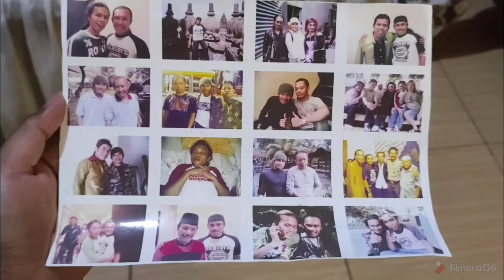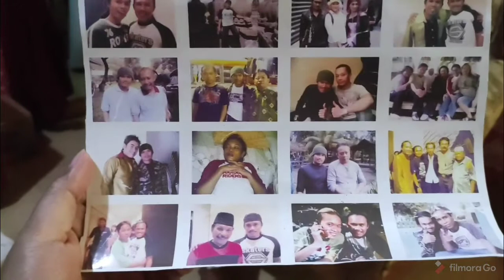Silaturahmi ke Syahri Permata Sahabatnya Komedian SULE & Kang UCI PAK RT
Hari ini Silaturahmi ke Syahri Permata Sahabatnya Komedian SULE & Kang UCI PAK RT. Saat ini beliau sedang sakit dan sempat di rawat di rumah sakit.

Lanjutkan deskripsinya ya:

Syahri Permata adalah sahabat dari komedian sule dan kang Uci Pak RT. Beliau bercerita bahwa dulu sule kadang-kadang bermain ke rumah kontrakannya. Dari cerita Pak Syahri dulu kang sule memang penuh bakat kadang sule nyanyi, sule nyanyi lagu malaysia, sule lucu ngelawak, sule main gendang, sule nyanyi lucu dan sule main gitar. Sekarang kita sering lihat di acara televisi kolaborasi komedian antara sule dan andre sehingga sule dan andre indonesian choice awards 2018 ketika sule ngelawak. Kang sule juga terjun ke youtuber dengan channelnya sule channel tv dengan berbagai video menarik dengan sule family.

Melihat komedian sule dan andre memang penuh bakat bisa menghibur. Ketika komedian sule berakting terlihat kalau komedian sule paling lucu. Melihat video komedian sule terlucu kita bisa tertawa sendiri terpingkal-pingkal. Terbukti komedian sule ini memang penuh bakat biasanya SULE berkolaborasi dengan komedian sule nunung atau komedian sule andre ketika bermain di TV dalam komedian sule ovj. Bahkan sule ada film komedian sule yang menghibur, sehingga sekarang sule menjadi kaya lihat rumah komedian sule yang bagus.

Terimakasih